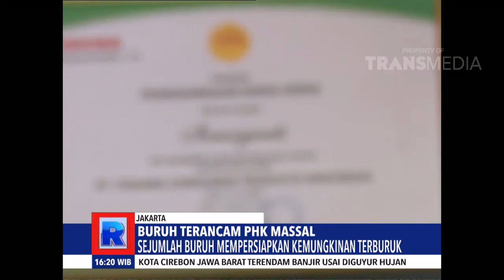REDAKSI - RIBUAN BURUH INDONESIA TERANCAM PHK MASSAL